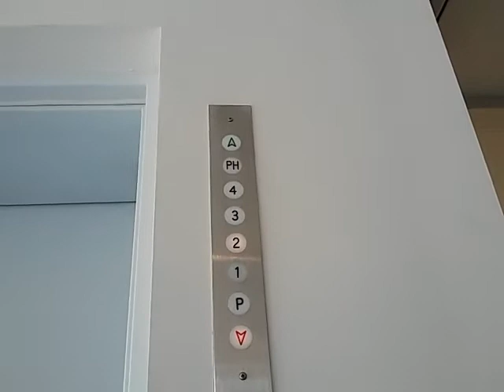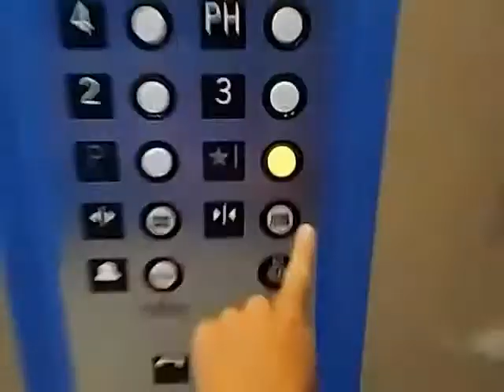Delta Elevator at an Undisclosed Location